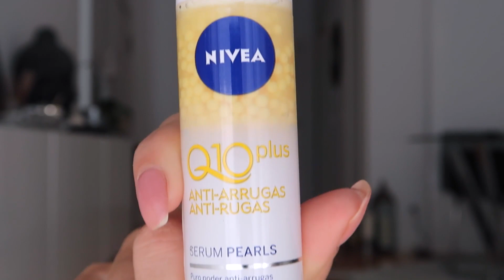Natural Makeup | Inês Mocho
Sombra branca número 153, Inglot.